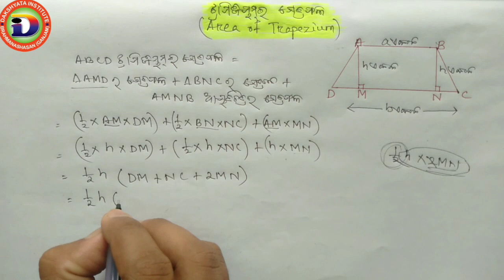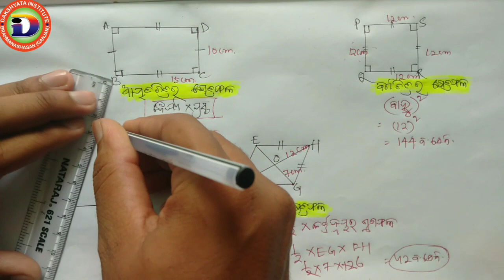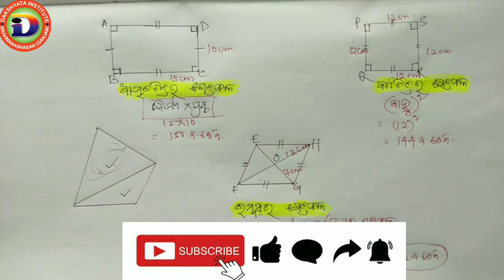Area of different quadrilaterals ବିଭିନ୍ନ ପ୍ରକାରର ଚତୁର୍ଭୁଜର କ୍ଷେତ୍ରଫଳ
Area of any quadrilaterals, Area of Trapezium, Area of Parallelogram, Area of Rhombus, Area of Rectangle, Area of Square
 Also available 🔽🔽🔽